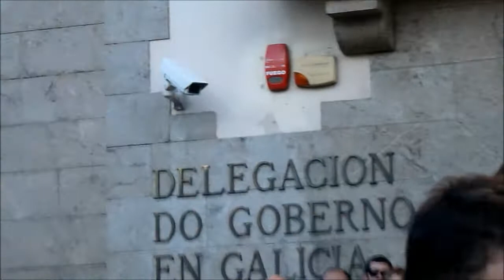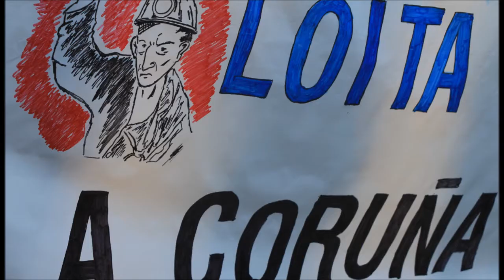Coruña mineira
concentración  na coruña en apoio os mineiros o 10 de xullo . e en contra dos recortes do Goberno